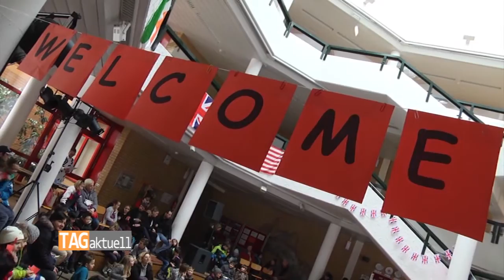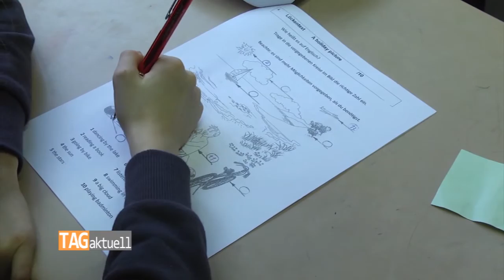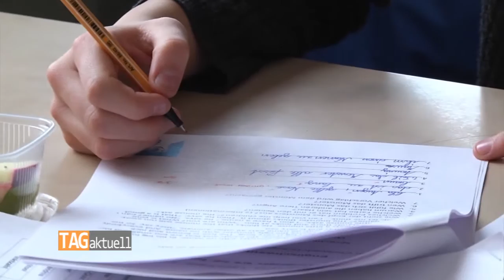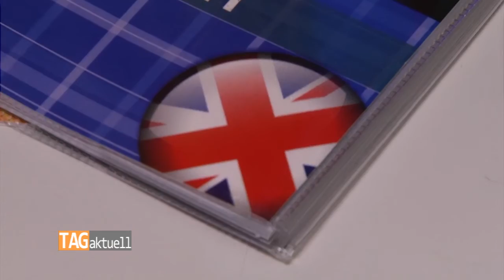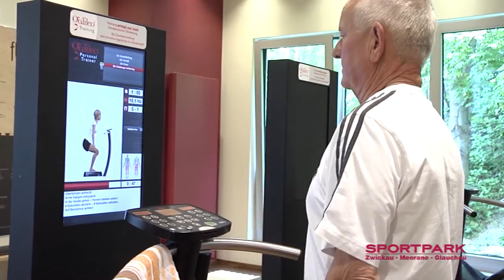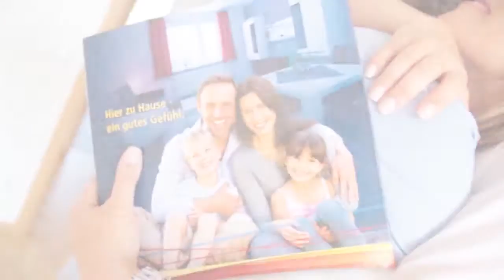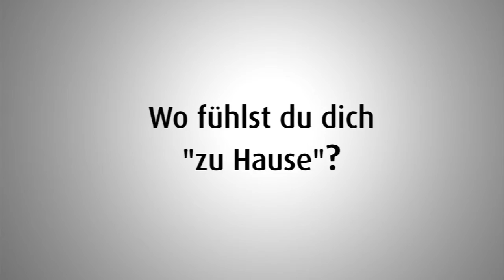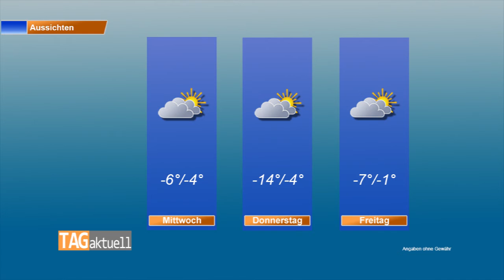TAGaktuell vom 16.01.2017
-Zwickauer Konservatorium eröffnet Festjahr
-Englisch-Wettbewerb macht das Dutzend voll